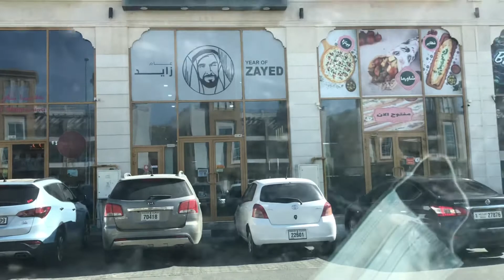Bakra Eid Ki Shopping 2021 | Eid ki Taiyari 2021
Went with Salah for haircut and then We went to had lunch and then  eid shopping with Salah for my self